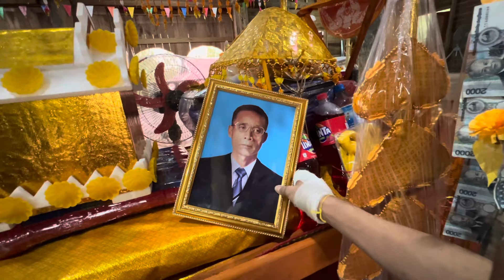ทำบุญแล้วก็อิ่มอกอิ่มใจ ขอให้ดวงวิญญาณของพ่อจงเป็นสุขเป็นสุขเถิด ￼￼